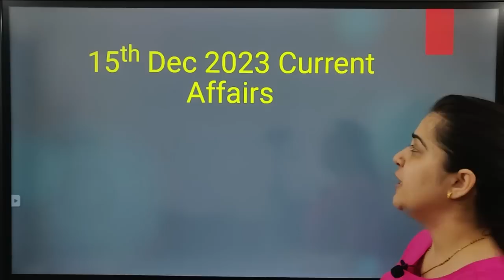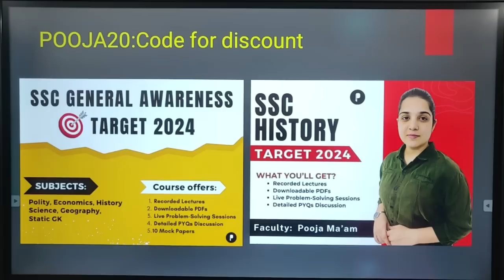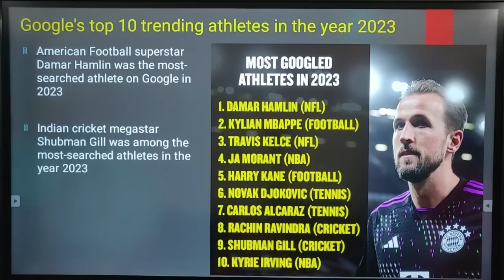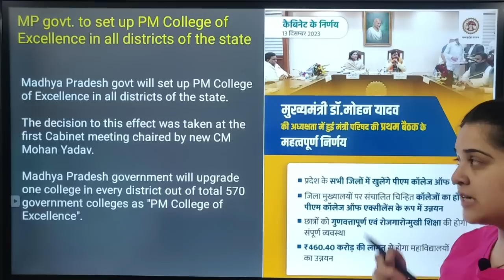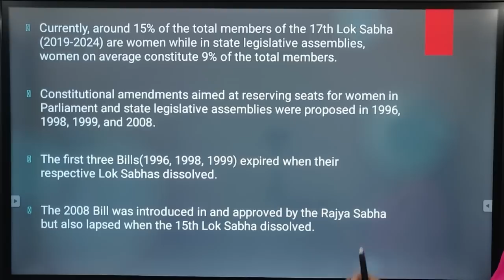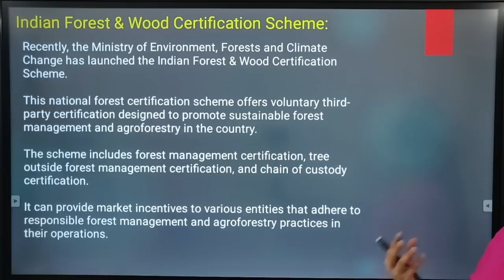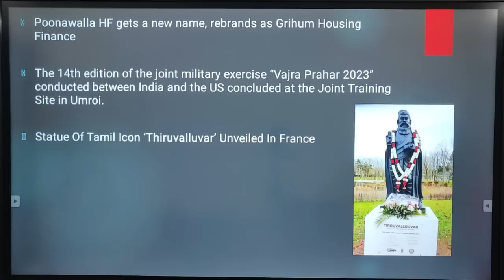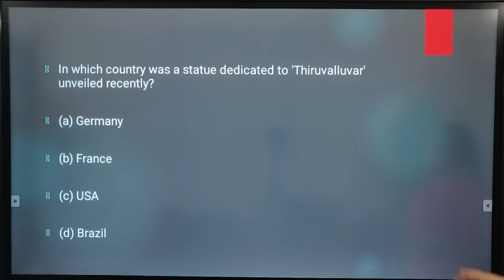15 December Current Affairs 2023 | Daily Current Affairs | Current Affairs Today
15 December Current Affairs 2023 | Daily Current Affairs | Current Affairs Today

In today's session, Pooja Ma'am delivers the most relevant news of 15 December 2023 in Hindi and English. Dive deep into current affairs with us and gear up for success in your competitive exams! Let's make your exam preparation journey informative and impactful!

In this, we will be covering these significant points:
i) Leander Paes, Vijay Amritraj become first Asian men to be elected to Tennis Hall of Fame
ii) Google's top 10 trending athletes in the year 2023
iii) Mohammed Shami has been nominated for this year’s Arjuna Award
iv) Central Universities (Amendment) Bill, 2023
v) AMRIT Technology